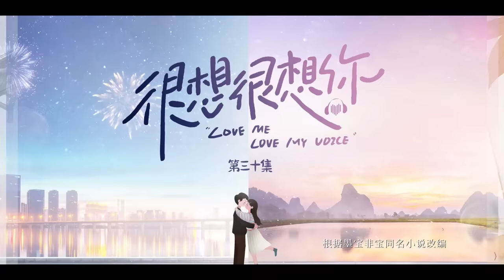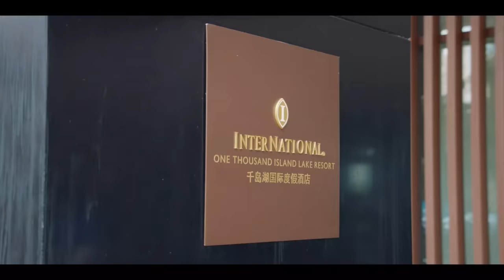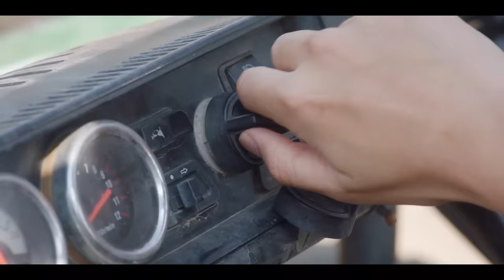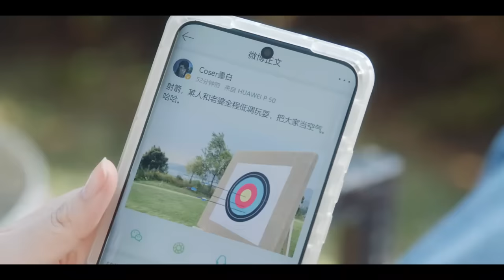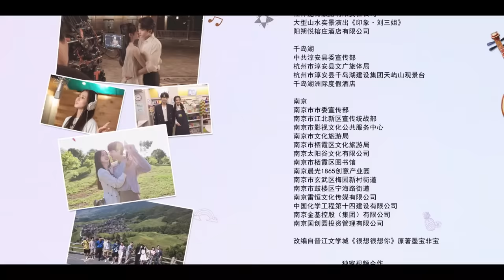ENG【FULL】EP30 很想很想你LOVE ME LOVE MY VOICE💖JC-T檀健次 Tan Jianci＆Zhou Ye 周也💖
优优独播剧场 很想很想你 青声细语 檀健次周也 tanjianci zhouye 💎YoYo VIP | 加入VIP 抢先看更多集数！
中文剧名：《很想很想你》 英文剧名：LOVE ME LOVE MY VOICE/MISSING YOU
主演：JC-T檀健次 Tan Jianci ＆ Zhou Ye 周也
剧情简介：该剧讲述了热爱音乐的大四学生顾声（周也 饰）坚持梦想，默默坚守着另一个隐藏身份——古风圈小透明“声声慢”，并憧憬着能与自己的心动对象配音圈大神“锖青磁”合作一次。机缘巧合下，她与身为“锖青磁”的莫青成（檀健次 饰）在一次活动上不期而遇，得益于闺蜜的神助攻，两人之间的距离逐渐被拉进。此后，莫青成便以美食和声音为饵，对其展开徐徐诱之的追爱计划，等到顾声反应过来时，她早已经掉进了莫青成设计好的甜蜜圈套.